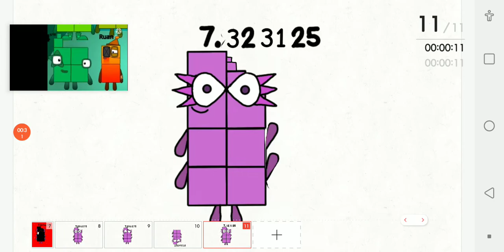Numberblocks Band Sixty-Fourths 47